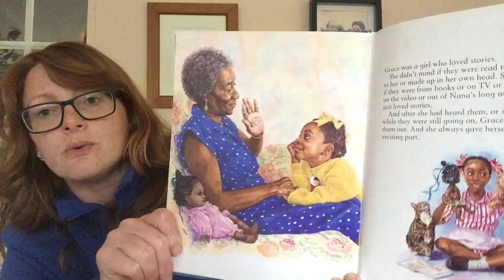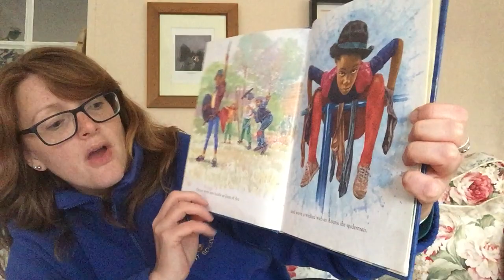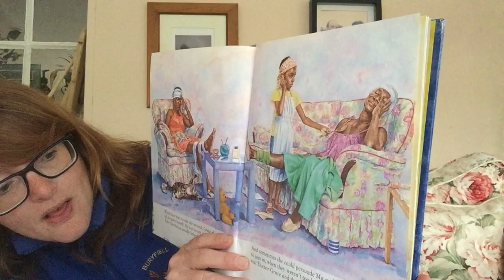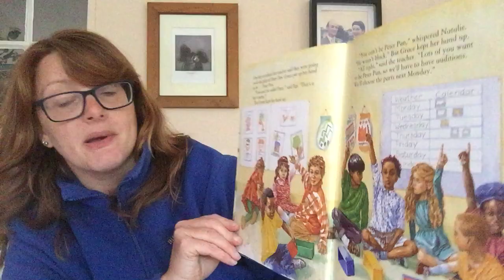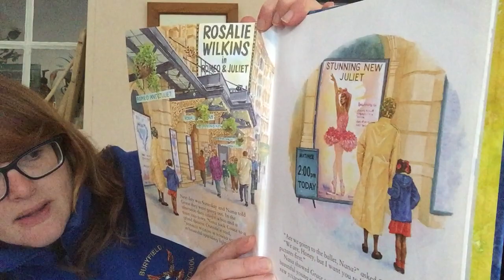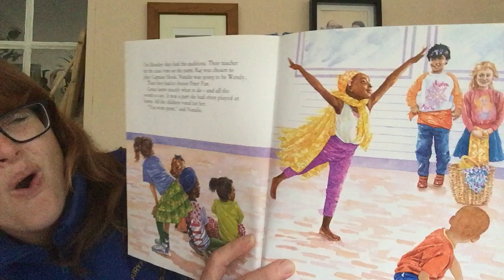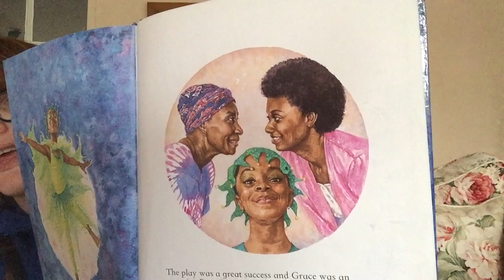Amazing Grace by Mary Hoffman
That is indeed a cat's bottom that is in shot in the first few seconds of the video! Whoops!
Lots of really important things to take from this story - I hope you have a good discussion.